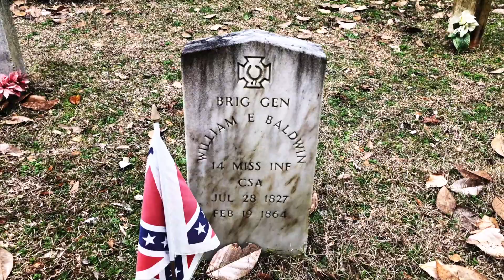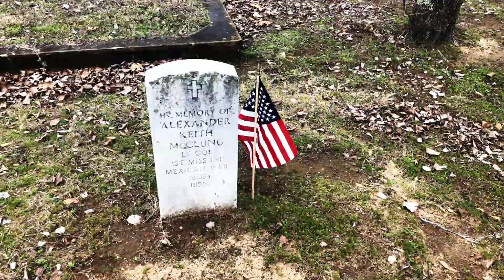Friendship Cemetery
Historical Downtown Columbus, Mississippi. Friendship Cemetery. Memorial Day!!!